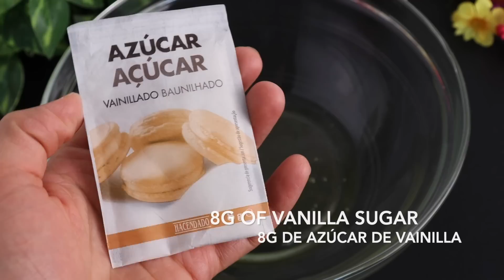Apple dessert with puffed cream, no whipping cream, no gelatin! very easy ! melts in your mouth!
ingredients :
2 cups of all purpose flour (250g).
a pinch of salt .
1 teaspoon of baking powder (5g).
6 and 1/4 tablespoon of cold butter (90g).
2 egg yolks.
3 tablespoons of sugar (40g).

apple layer:
3 apples (500g).
4-5 tablespoons of lemon juice (70ml).
3 tablespoons of sugar (40g).

puffed cream :
2 egg whites.
8g of vanilla sugar.
3 tablespoons of sugar (40g).
4 tablespoons of cornstarch (30g).
1 and 3/4 cup of yogurt (400g)

powdered sugar for garnish.